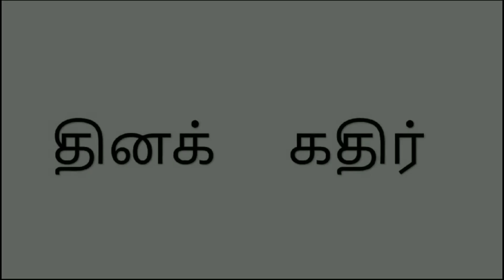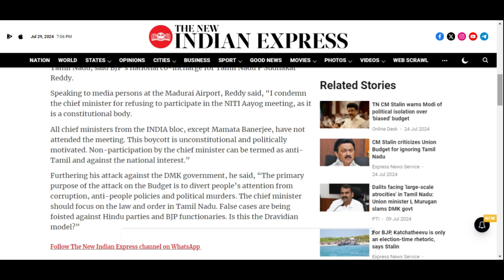Political Drama: DMK vs. BJP Over Union Budget & Governance | Tamil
Title: "Political Drama: DMK vs. BJP Over Union Budget & Governance"

YouTube Description:
In this video, we delve into the recent political confrontation between the BJP and DMK in Tamil Nadu. BJP's national co-incharge for Tamil Nadu, P Sudhakar Reddy, has accused Chief Minister M.K. Stalin of politicizing the Union Budget to divert attention from state governance issues. Reddy criticizes Stalin's boycott of the NITI Aayog meeting and alleges that the DMK is focusing on vote bank politics instead of addressing corruption and law and order. Is this political strategy a distraction, or are there deeper issues at play? Watch to find out more.

Tamil Nadu politics, DMK, BJP, Union Budget, M.K. Stalin, NITI Aayog meeting, vote bank politics, law and order, political strategy, INDIA bloc